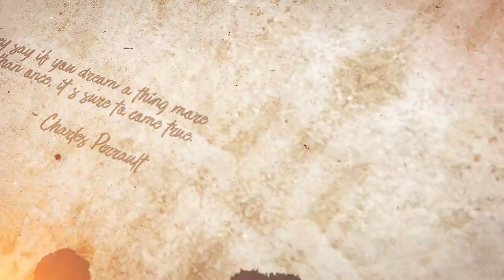Children of Éarte - Episode 28 - Welcome to Hollowvale